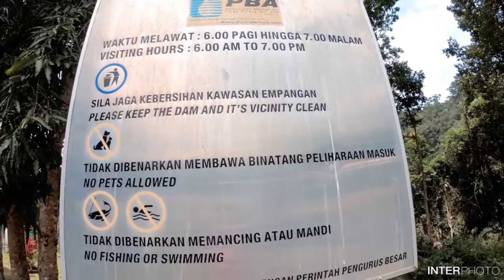AIRITAMDAM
Welcome to Air Itam Dam